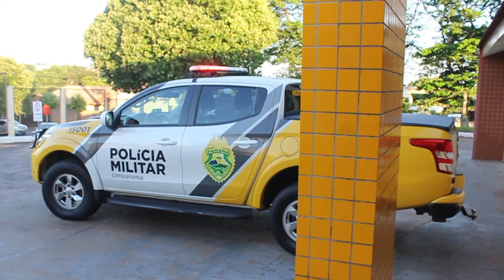PM recupera bicicleta furtada e prende receptador em Umuarama